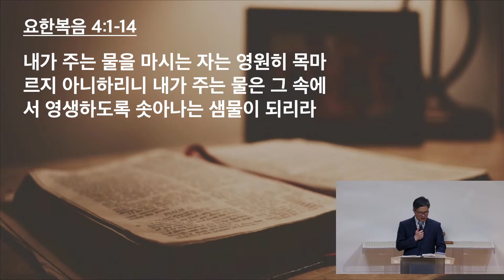1/11/22 새벽예배 (요 4:1-14) - 이요한 목사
예수님이 주시는 생수